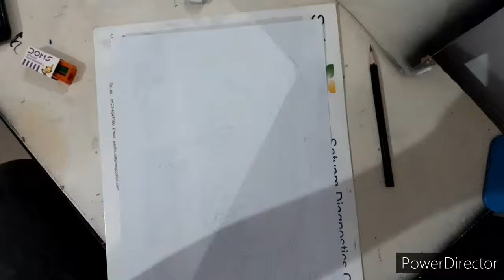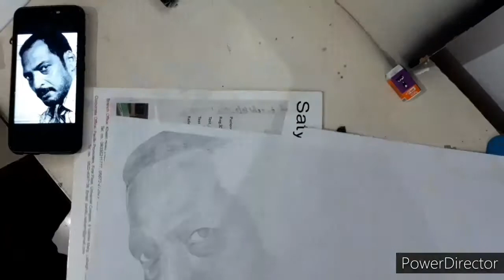Drawing nana patekar freehand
photo banan akais eseekhe
artist kaise bane
photo banane ka aasan tareeka